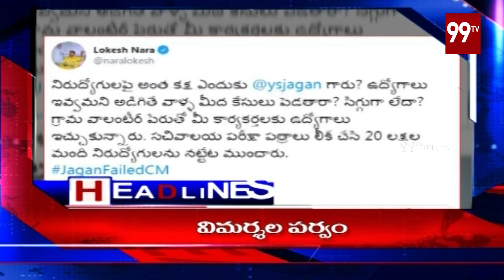12PM Headlines | 17-10-2019 | AP and TS News Updates | 99TV Telugu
12PM Headlines | 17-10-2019 | AP and TS News Updates | 99TV Telugu